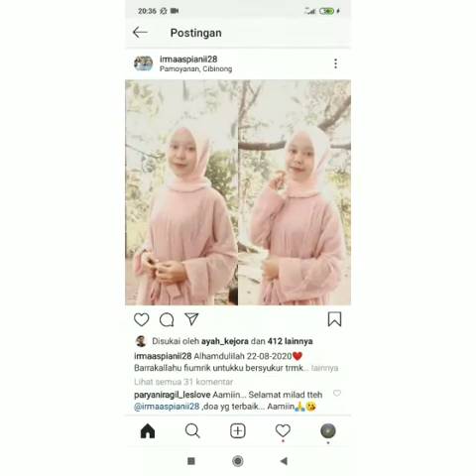Yakiin Niiih gak mau lihat,,,, ?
leslar lestybillar Yakiin Niiih gak mau lihat,,,, ?